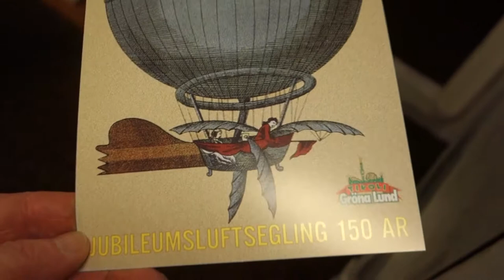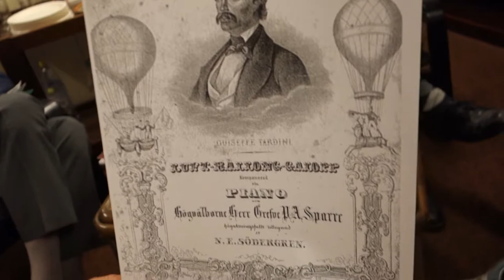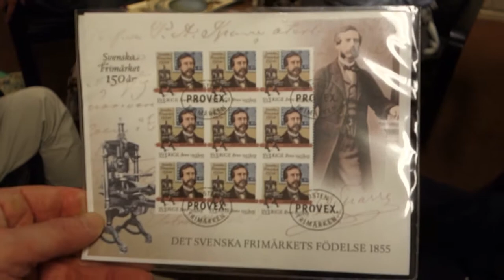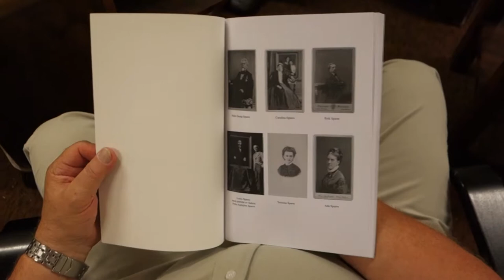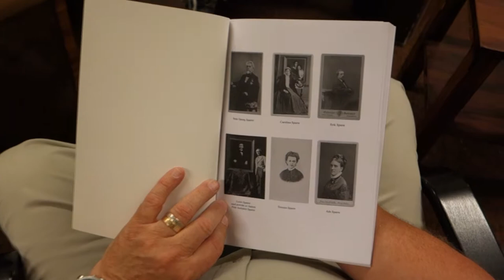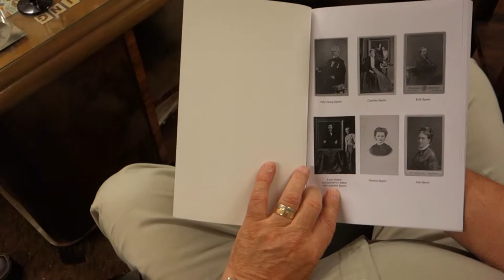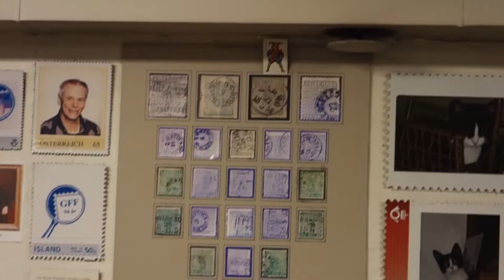Skilling-afton & Sparre-kväll 2015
Med anledning av 160-års dagen av Sveriges första frimärken berättar här Per Sparre i GFF:s bibliotek om sin släkting Pehr Ambjörn Sparre, fader till våra första frankotecken de s.k. "Skilling Banco"-frimärkena.